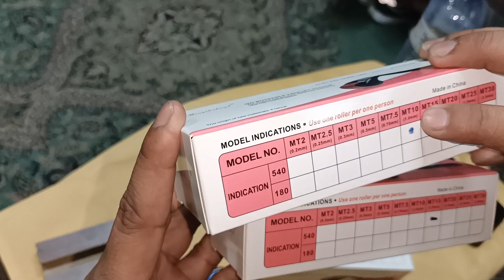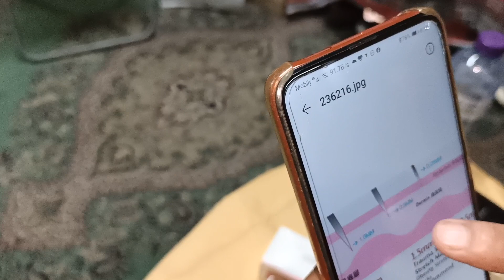With #Neo hair lotin which size Roller should be use 0.5mm 1mm 1.5m रॉलर कौनसा इस्तेमाल करना है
आपको कौनसे साइज का रॉलर इस्तेमाल करना चाहिये Neo hair lotin k साथ  which roller should be use